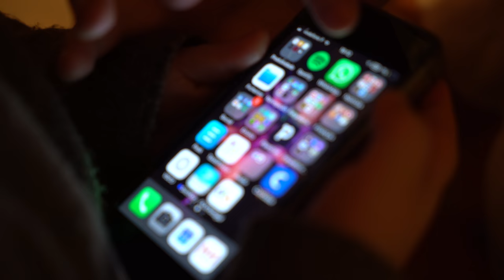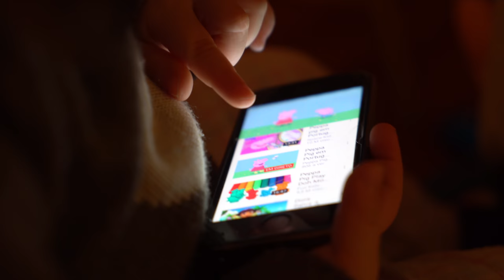Free Stock Footage